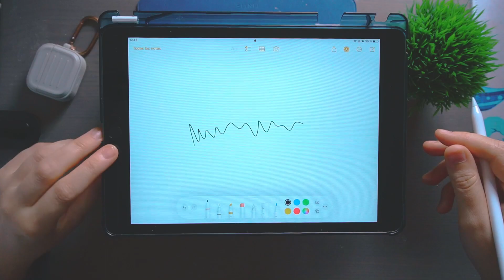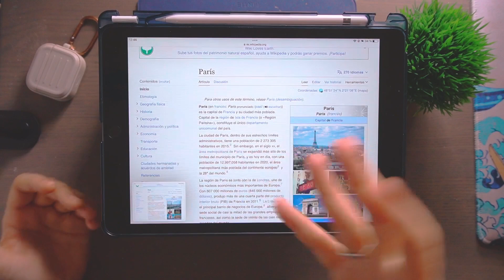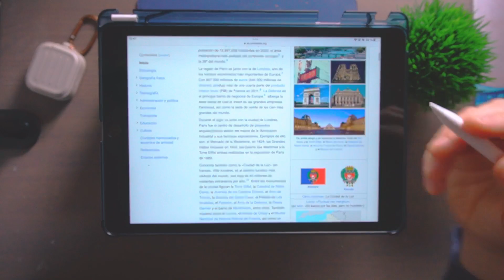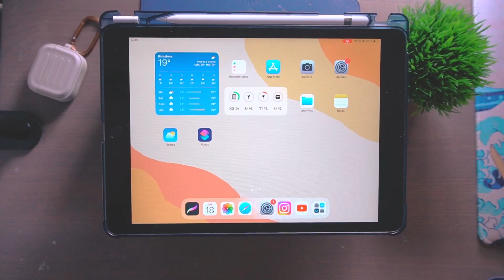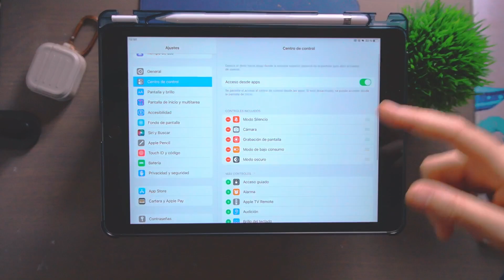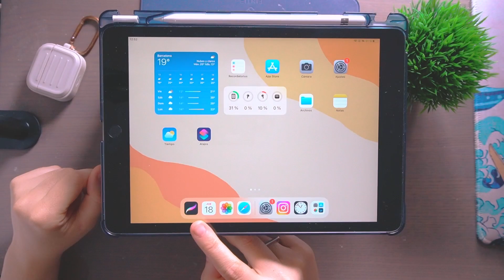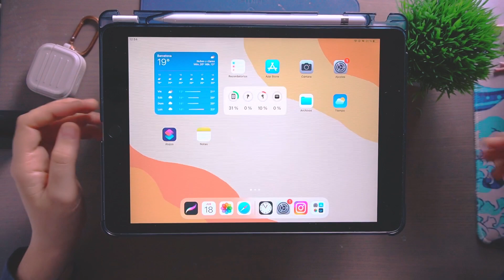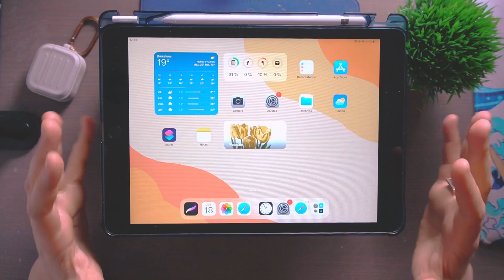🚀10 TRUCOS INDISPENSABLES para el iPAD🔥 Sencillos y eficientes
Si eres usuario habitual de iPad estos tips y trucos te van a ir super bien a que te van a facilitar el día a día. Son sencillos y eficientes